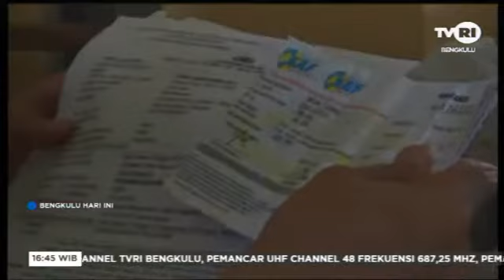RIBUAN BERKAS PEMOHON SERTIFIKAT FIDUSIA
BHI 28 NOVEMBER 2019